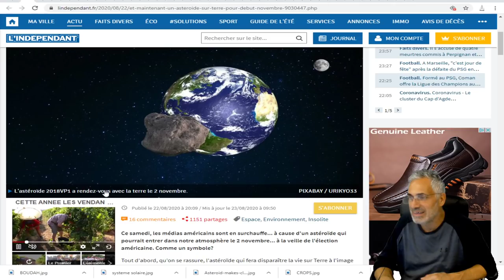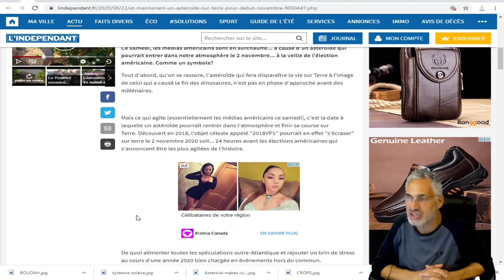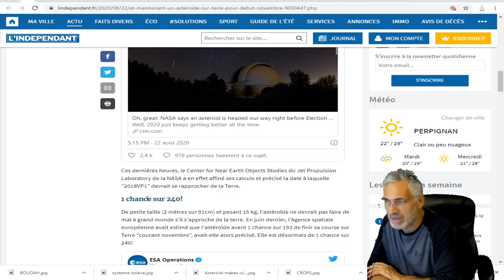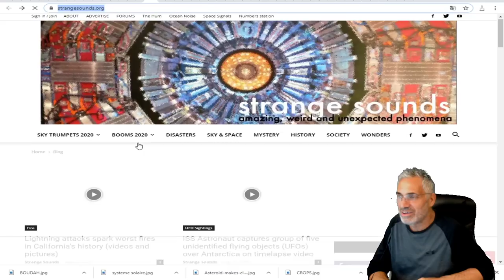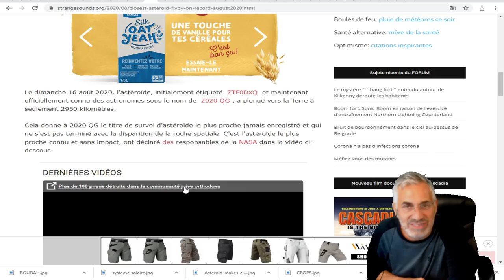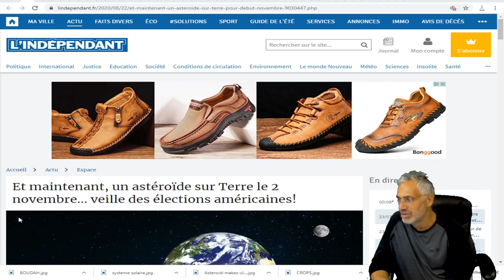ET OUI ;Et maintenant, un astéroïde sur Terre le 2 novembre... veille des élections américaines!